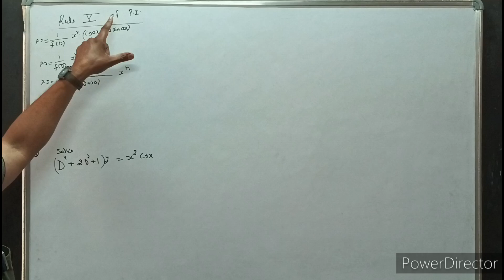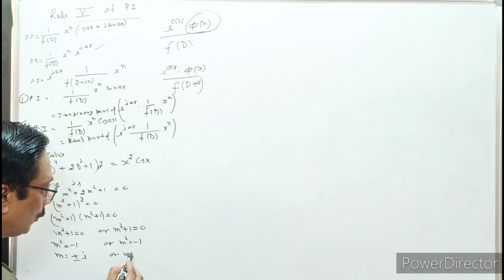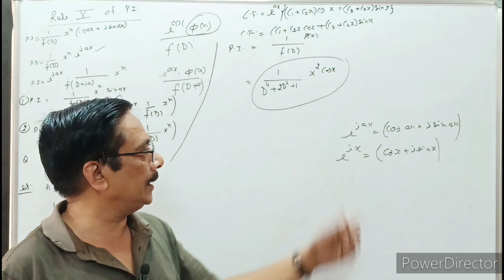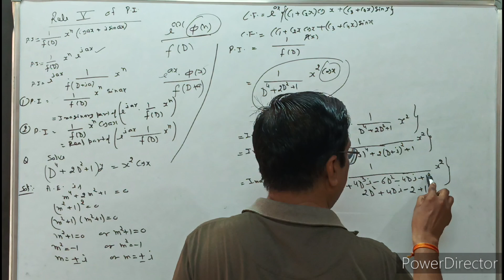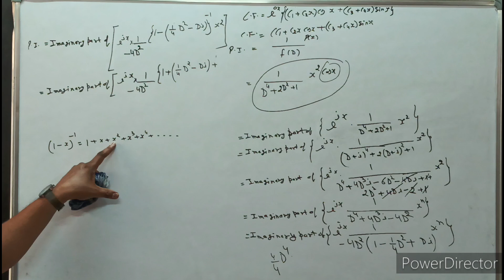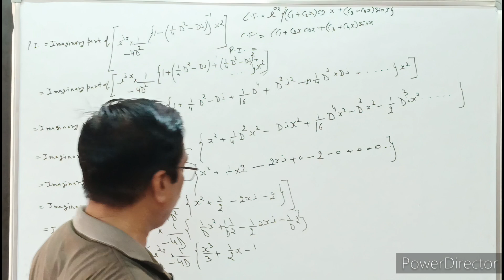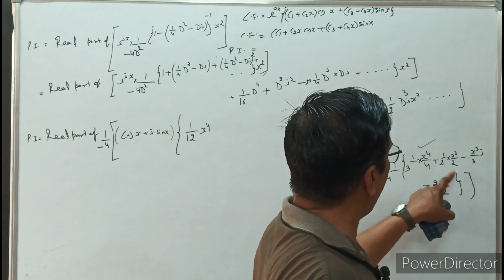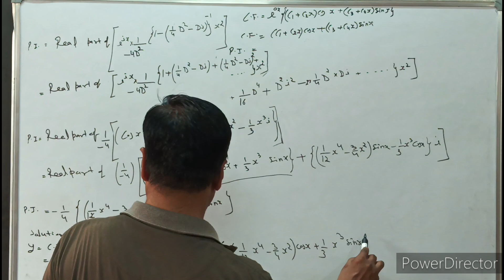Particular Integral | Rule 5 | Linear Differential Equation With Constant Coefficient